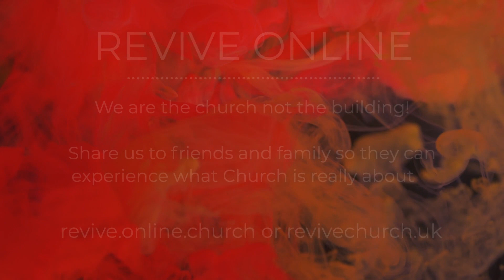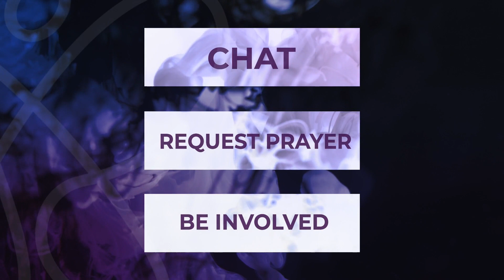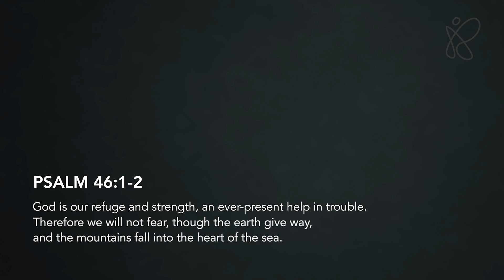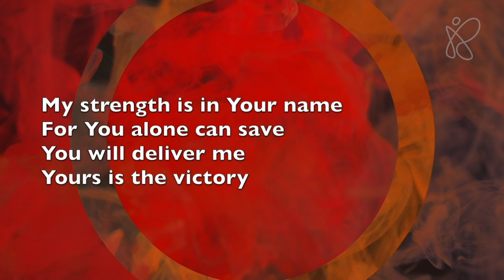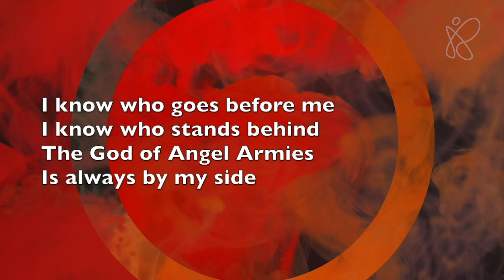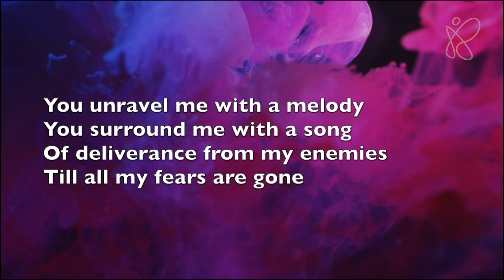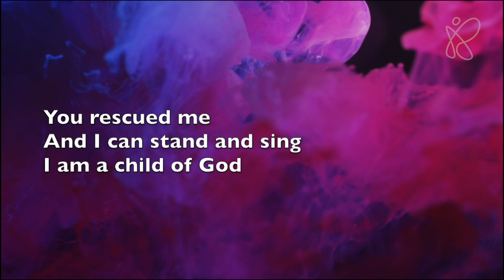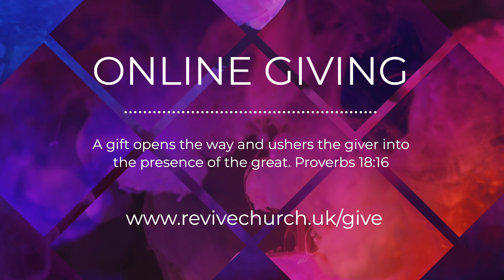Revive Online 29th March 2020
Revive Church New Mills - Online Church service delivered every Sunday 10am and repeated at 6pm.

This is our March 29th Service